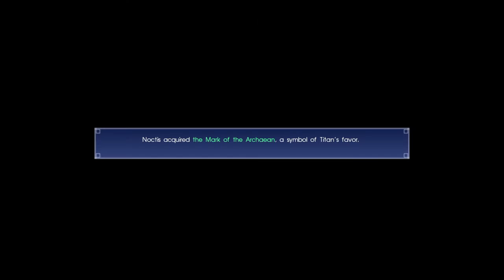FINAL FANTASY XV_20161210092617